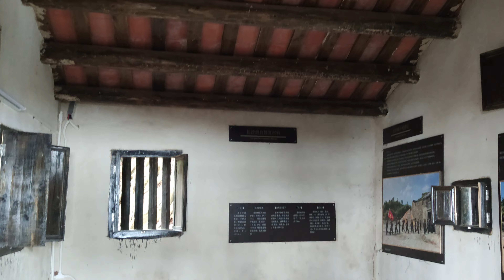長沙炮台 — 汕尾冷門景點，雖然冷門，但值得一遊【4K 中文字幕】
單車遊汕尾，去頗冷門景點「長沙炮台」，是大亞灣十幾個明清時期炮台之一。

詳盡故事 @ egg studio 網站《汕尾快車！「單車一日踩到最遠的地方」— 汕尾單車+自駕遊》

egg studio | 黃基業 (Kay Wong) |藝術 + 探險 + 人文紀實